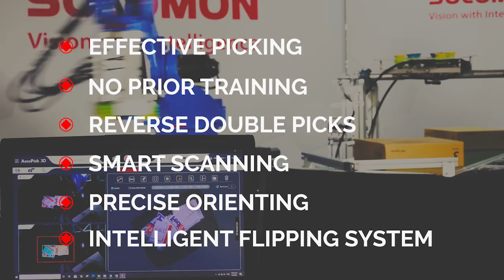JustPick FedEx Feb 2021